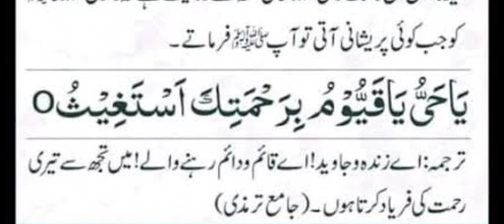Daily Dua every Muslim//غمگین کی دعا رات بار بار اس دعا کو پڑھنے